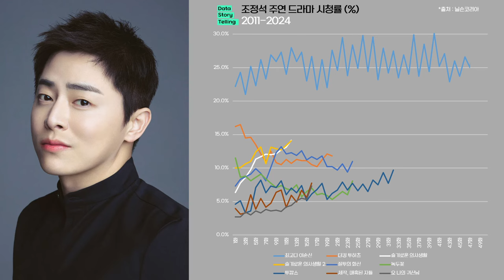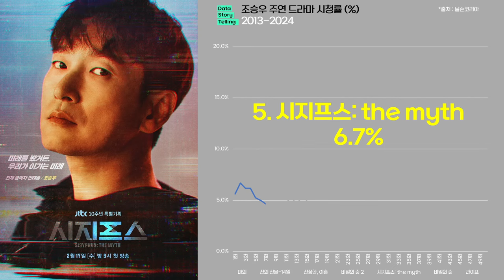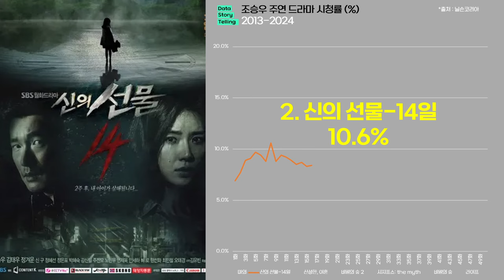0967 조승우X조정석 주연 드라마·영화 실적(2000-2024) | 엑시트,관상,파일럿,역린,최고다이순신,더킹투하츠,슬기로운의사생활,내부자들,타짜,말아톤,마의,신의선물14일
*출처 : 닐슨코리아,tvN,JTBC,KBS,SBS,MBC,해당영화 배급/제작사,넷플릭스,헤드윅,나무위키 외 종합
*대상 : 조승우,조정석 주연 드라마·영화
*단위 : 전국 시청률(%), 국내관객수(만명),넷플릭스 누적 시청시간
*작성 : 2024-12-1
*일부 드라마·영화는 제외되었을 수 있습니다.
*객관적 실적지표가 공개되지 않는 뮤지컬,연극 등은 제외하였습니다.
*조연,단역 및 특별출연 드라마·영화는 제외하였습니다.